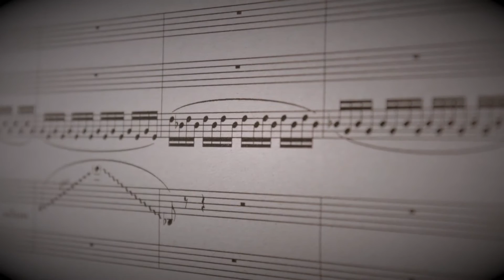AD ALTA Kickstarter Launch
Launch video for the AD ALTA Kickstarter Campaign, April 2016